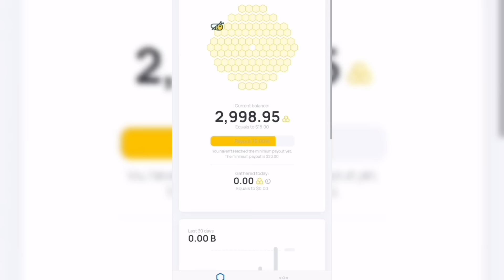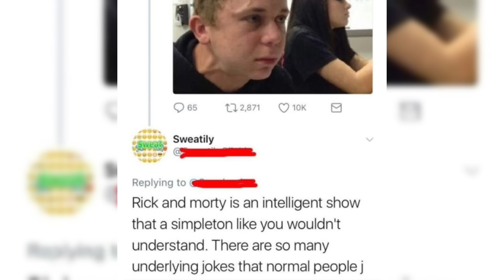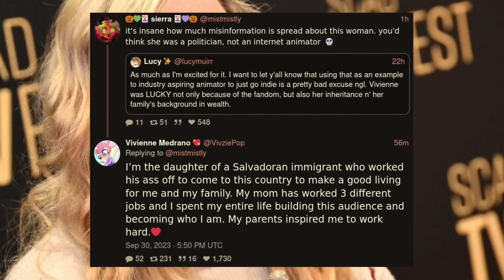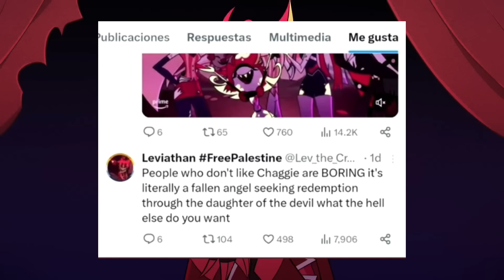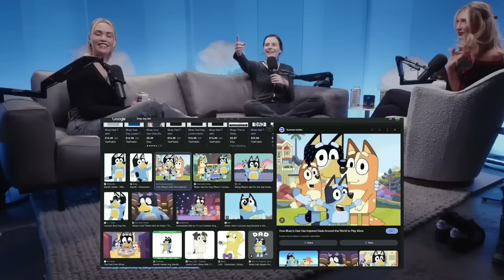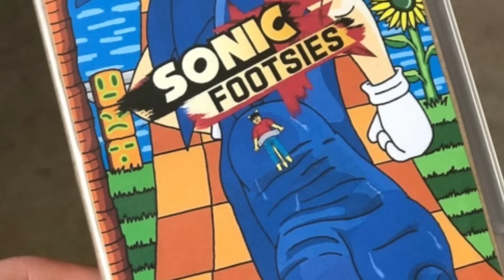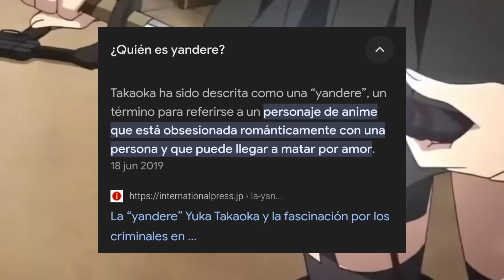OTROS 6 FANDOMS MAS TURBIOS DE SERIES ANIMADAS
0HoneyGain

Codigo promocional: Grey

capitulos:

00:00 Intro
00:36 HoneyGain
01:21 Rick y Morty
03:49 Hazbin Hotel
07:45 Bluey
09:46 Sonic
12:23 Mirai Nikki